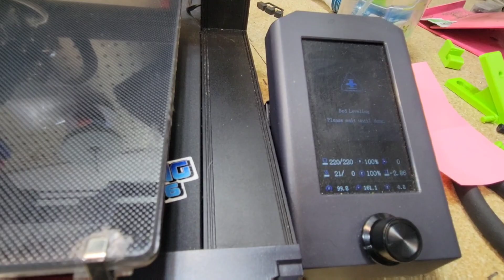ARE YOU CURIOUS !!!!!!!!!!!!!!!!!! TRY IT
HERE ARE SOME GREAT DEALS AND MY PARTNERS 3D PRINTER UPGRADES AND MORE!

Extruder Gear For Bambu X1/P1P/P1S Coating Mold Steel Extrusion Head Gear Kit Gear 3D Printer Accessories Extruder Gears 3D Printer

Hot End Kit For Bambu Lab X1 Carbon X1-Carbon Combo P1S P1P 3D Printer 500C Upgraded Copper Plated Heater Block Hardened Steel Nozzle 3D Printer Accessories
2pcs Bambu Activated Carbon Air Filter For Bambu Lab X1C 3d Printer Parts
ender 3 s1 new .6 nozzle on the s1 along with new glow in the dark filament LETS SEEEEEE!